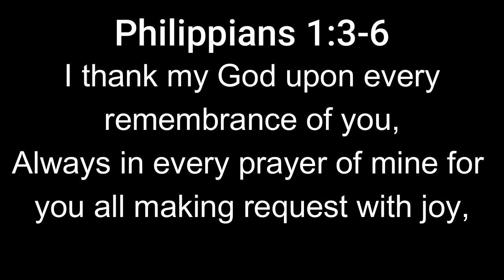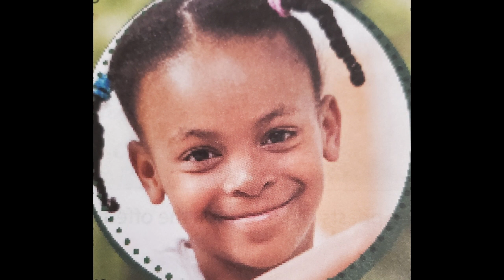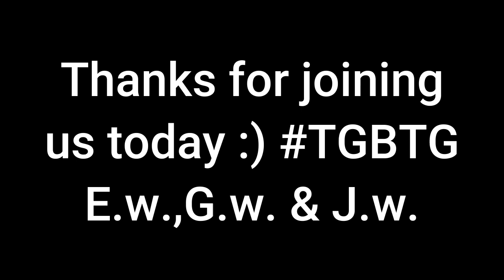nursery kindergarten Sunday school July 30 2023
pond5 music
Funky gospel upbeat, sneaky funny comedic comedy, famous classical comic, cartoon logo, retro upbeat drums and bass, breaking news